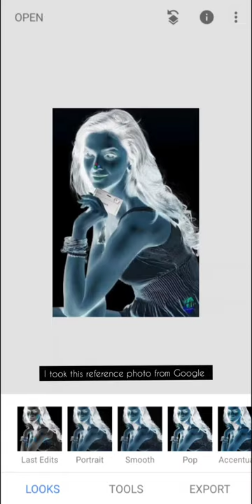How to convert negative photo to digital